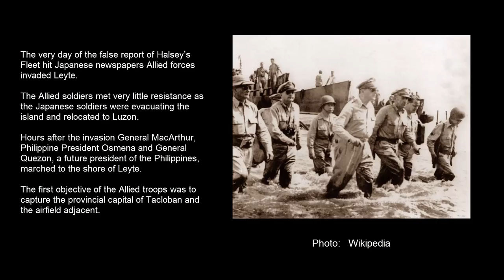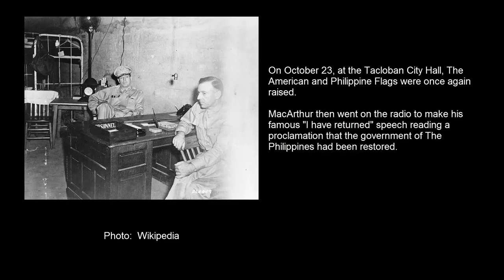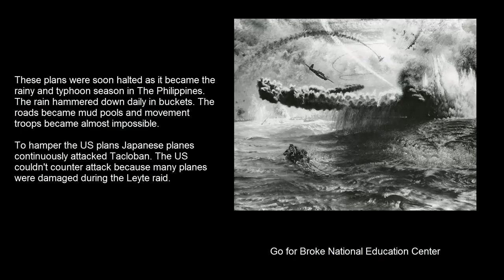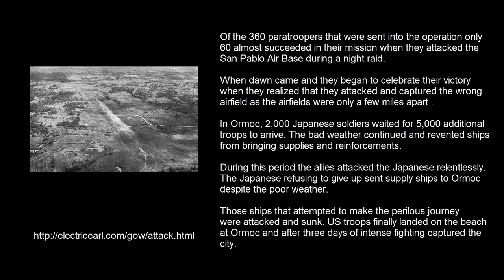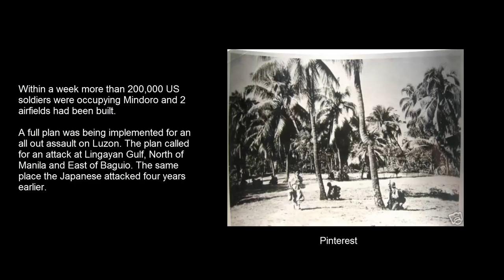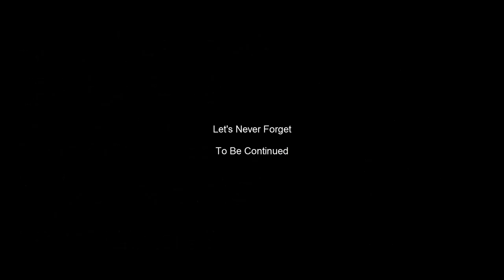Yamashita Gold Leyte Invasion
The United States invaded Leyte to retake the Philippines.